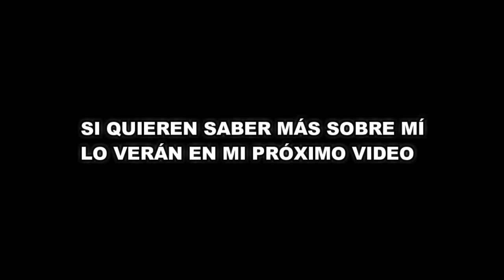MI PRIMER VIDEO EN YOUTUBE - René JP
TE RECIBIRÉ CON LOS BRAZOS ABIERTOS!!!❤❤

Gracias por el apoyo!! Y nos vemos hasta la próxima crack!! ❤💪